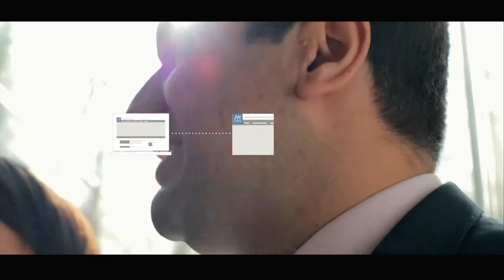tzotzil 2014 jw.org chamula